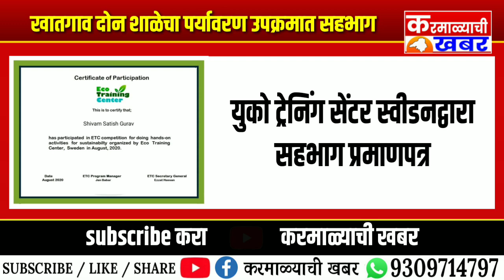तालुक्यातील घडामोडी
आदिनाथच्या वर्कशॉपमधून चोरी गटशिक्षणाधिकारी भोंग यांचा सन्मान कनिष्ठ महाविद्यालय संघाचे निवेदन भोसेत चोरी शिवसेना महिला आघाडीकडून केम येथे अंगणवाडी सेविकांचा सन्मान करमाळा-मुंबई रातराणी बससेवा सुरु खातगाव शाळेचा पर्यावरण उपक्रमात सहभाग